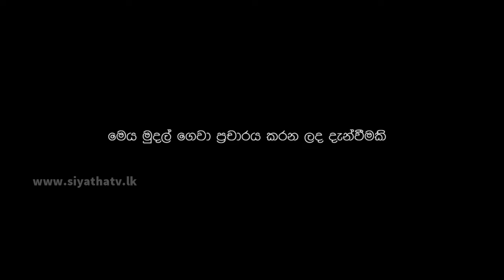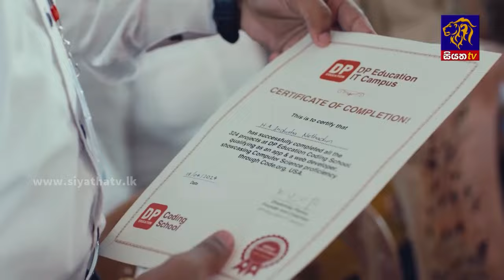අද මධ්‍යම රාත්‍රියේ සිට ලිට්‍රෝ ගෑස් මිල පහළට